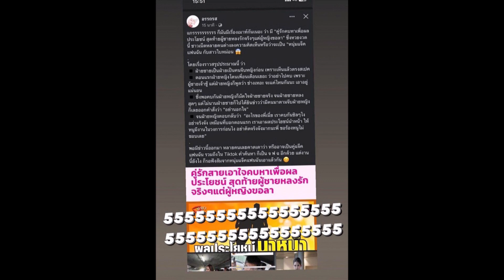นางเอกสาวแฟน 'แจ็คแฟนฉัน' เคลื่อนไหว หลังโดนโยงคบเพื่อผลประโยชน์